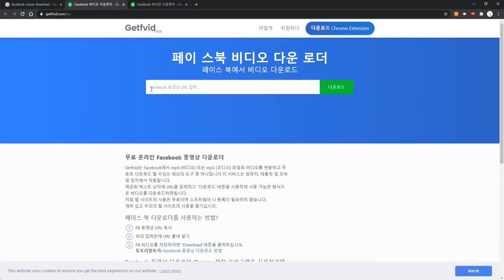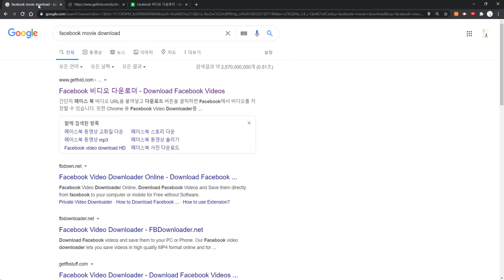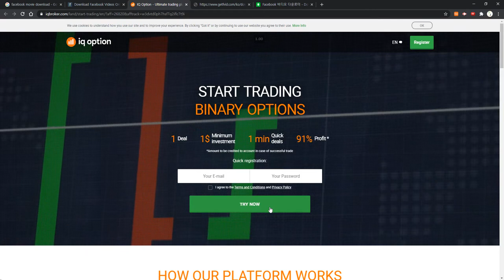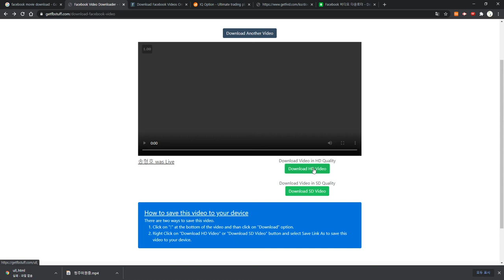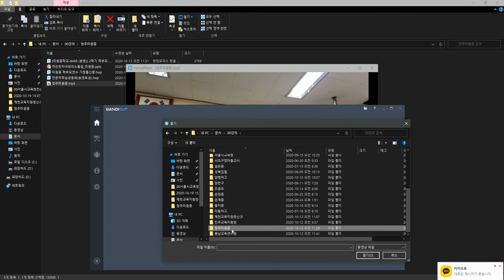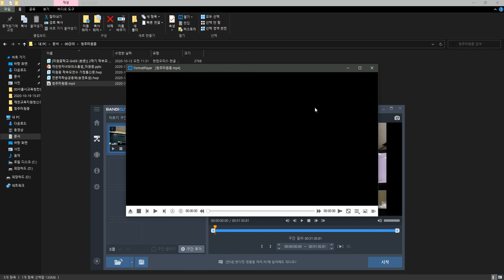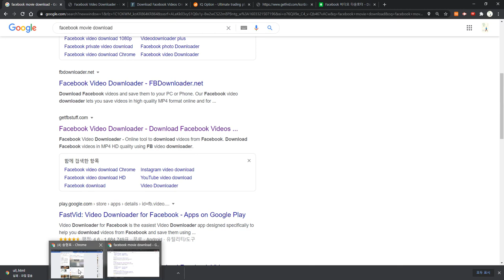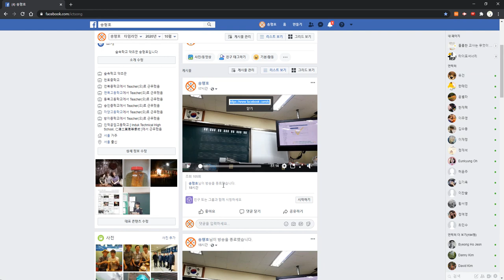페이스북 영상 내려받는 법